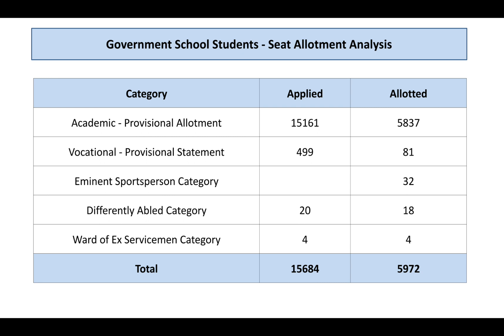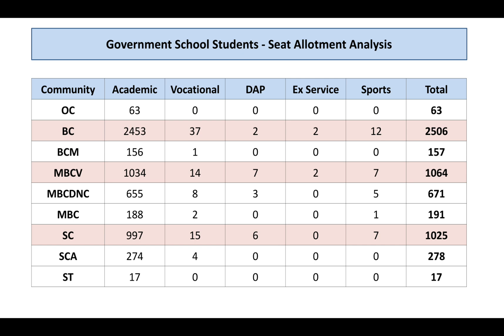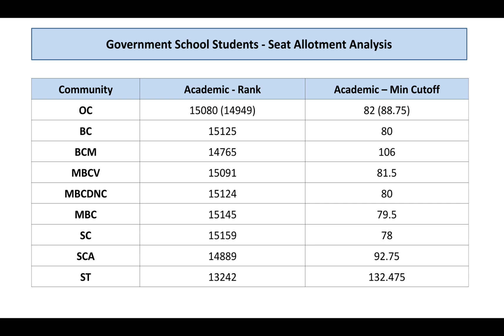TNEA 2021 | GOVERNMENT SCHOOL STUDENTS ENGINEERING ADMISSION | SEAT ALLOTMENT DETAILS AND ANALYSIS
In Tamil Nadu every year the Engineering admission is done through TNEA counseling which is conducted by DOTE. There are more than 480 engineering colleges in Tamil Nadu participate in this single window counseling. Through TNEA counseling they fill seats in Government and Self financing Engineering colleges.

TNEA provides the previous year cutoff and Rank list details in the official TNEA website every year during the counseling. And these data's are collected by the Dhisai4 and various analysis is prepared to provide its viewer's.

There is always a heavy competition for the University and Government Engineering colleges in Tamil Nadu. Apart form these there are also few private colleges which are more in demand.

The demand for these colleges are based on their reputation and their consistent performance in the previous year seat filling in TNEA. Also their placement plays a key role in their Admission.

Now a days TNEA counseling is conducted through online mode. So students can prepare a choice list of colleges and attend the TNEA counseling.

Generally TNEA counseling is conducted during the July and August month. TNEA application will be issued from May month after the plus 2 result.

Lateral entry counseling is conducted for direct second year admission at Algappa Chettiyar College, Karaikudi for Diploma graduates every year during June month.

Few top colleges in TNEA counseling are
Anna University CEG campus
MIT campus
ACT campus
Anna University Regional campus Coimbatore
PSG institute of Technology, Coimbatore
PGS research institute, Coimbatore
Government college of Tech, Coimbatore
Government Engineering college, Salem
Government Engineering college, Thirunelvelli
Government Engineering college, Trichy
Government Engineering college, Bargur

SSN institute
Sri Venkateshwara, Sriperumadur
Rajalakshmi Eng. College
RMK Eng. College
Panimalar  Eng. College
Velamal  Eng. College
Meenakshi  Eng. College
Chennai Institute
Loyola
KCG

Kumaraguru
Sri Krishna  Eng. College
Sri Ramakrishna  Eng. College
KPR  Eng. College
Sri Eshwar  Eng. College
Karpagam
Hindusthan
SNS  Eng. College
VSB  Eng. College

Sona  Eng. College
Mepcko
VSB Karur
KIOT, Salem

National  Eng. College
PSNA
PGP
Muthayammal  Eng. College